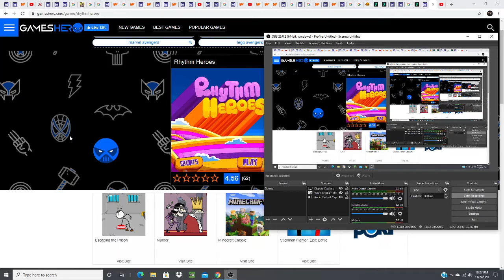Playing Adventure Time: Rhythm Heroes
You all can't deny that Adventure Time is the greatest CN show of the 2010's, overall, one of the greatest shows ever. I remember seeing the first few promos 10 years ago. Hope you guys enjoy.